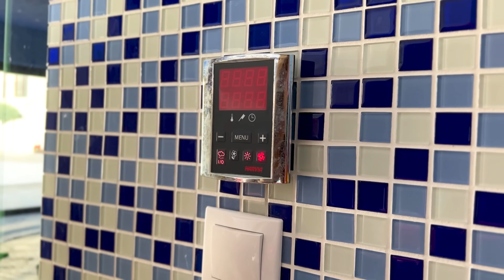🥶 PISCINA RECE ca GHEAȚA sau ULTIMA BĂLĂCEALĂ 😭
Piscina rece ca gheața, ultima bălăceală vs sauna turcească. Astăzi ne bălăcim pentru ultima dată vara aceasta în piscina cea mare. Pornim jacuzzi și o ducem pe Mihaela prima dată în sauna turcească. Melissa gătește chec din legume și chec cu fructe de pădure.

⚠️ ATTENTION! ⚠️

⚠️ ATENȚIE! ⚠️